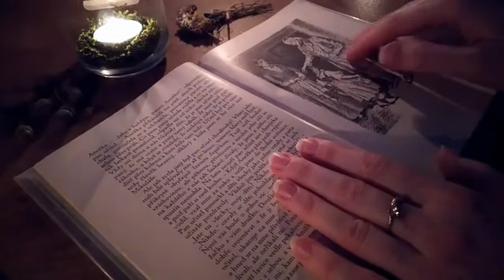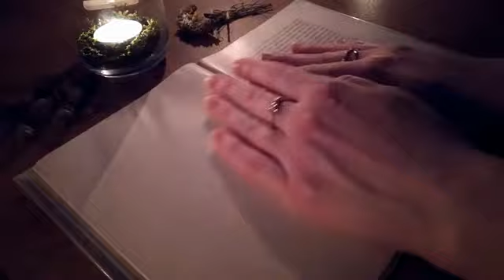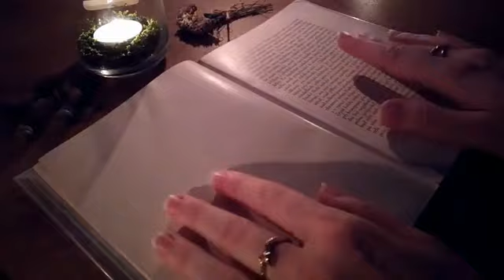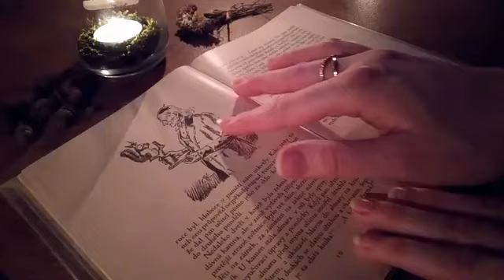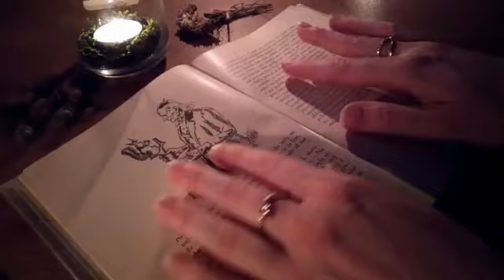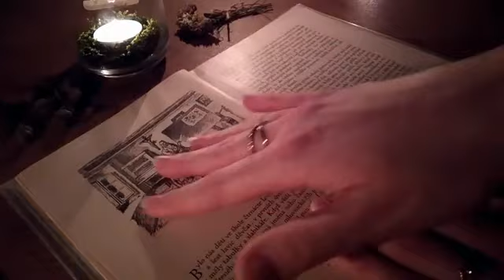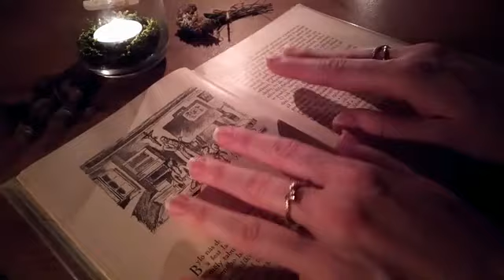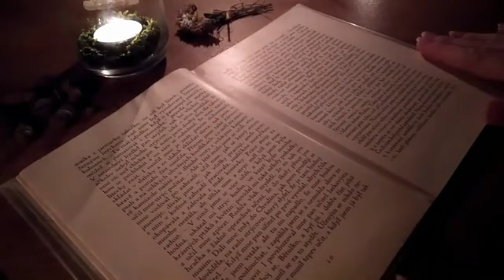ASMR CZ Pan učitel 2 | Božena Němcová | Čtení šeptem / ASMR CZ Whispered reading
Dobrý večer, dnes mám pro vás pokračování povídky 📖🕯️a doufám, že pro vás bude předčítání stejně příjemné, jako minule 💜

Good evening, today I have a sequel of the short story for you 📖🕯️and I hope you will enjoy the reading as much as the last time 💜

✨Pro více kouzel navštivte můj blog✨